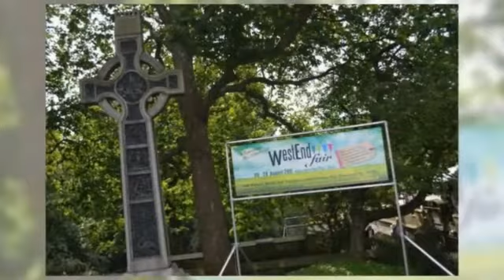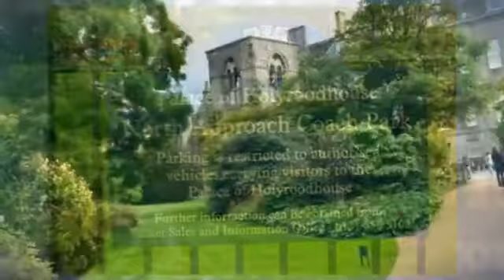My holiday in Edinburgh, Scotland